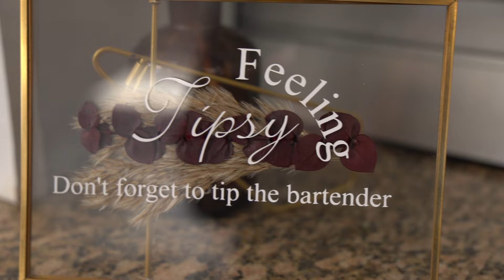Mary + Joe highlight